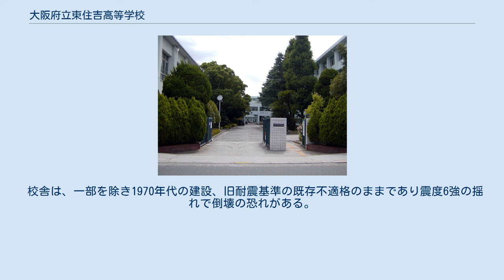大阪府立東住吉高等学校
大阪府立東住吉高等学校（おおさかふりつ ひがしすみよし こうとうがっこう、英称：Osaka Prefectural HigashiSumiyoshi High School）は、大阪市平野区にある公立の高等学校。
太平洋戦争後の人口急増により、東住吉区で初の府立高校として1955年（昭和30年）に新設された。
普通科と芸能文化科、知的障害生徒の「共生推進教室」が設置されている。
愛称は「ヒガスミ」。
 寒村の東住吉区は太平洋戦争中、模擬原爆が落とされるなどの空襲はあったものの、末期の大阪大空襲を免れたため戦後、都心部から被災者が流入して人口が急増した。
しかし高校がなかったため1952年（昭和27年）に「東住吉地区高等学校建設委員会」が発足。
高校設置運動の結果、1955年に東住吉高校が新設された。
 なお、当初大阪市立摂陽中学校の仮校舎で授業を行い、翌1956年に東住吉区中野町に校舎が完成、移転した（現在地）。
その後、校地を含む東部地域が1974年の分区に伴い平野区となったため、住居表示も平野区平野西に変更された。
校地は区境にあり、西側は東住吉区に隣接。
1970年代に校舎を増設し、生徒数ピーク時の1990年（平成2年）度は卒業生578名のマンモス校となった。
 教育課程は普通科に加えて1993年（平成5年）、日本の高校で初となる芸能文化科が併置された（略称「芸文科」）。
発端は、大阪府知事の中川和雄が選挙公約に掲げた「芸能学校の設立」だったため、大阪府教育委員会は『「芸能は教育現場になじまない」という批判を（教職員から）受けながらも、方針を断固貫かれた』設置となった。
 なお、芸文科の設置目的は、初代の学科長によると「偏差値教育から個性尊重教育へ」「高校生として基本的な学習を行い」「芸能に関する専門科目を学び、調和の取れた健全な人格の育成」だったという。
 教育課程では、関西を中心とした日本の芸能について歴史や理論・実践などを深く学ぶため、歌舞伎・文楽・能・落語・箏曲、放送・演劇・舞台技術・芸能史など、芸能に関する各分野の専門科目が開講されている。
 同種の学科は日本の高校全体をみても珍しい学科のため、芸文科のみ大阪府外からの受験・入学も可能としている。
なお、専門学科のため、入学者選抜（入学試験）は通常と異なり2月に行われる。
卒業生にタレントなど目立つが、芸能関係者の養成を目的としてはいない。
 2020年（令和2年）4月、知的障害生徒の「共生推進教室」設置校となった。
共生推進教室は特別支援学校の連携で設置する教室で、いわゆるインクルーシブ教育の流れを受けてノーマライゼイションの理念のもと2006年（平成18年）度に制度化された。
 制服ではなく標準服が指定されている。
入学式・卒業式など式典・全校集会、証明写真撮影の際やクラブ活動の対外試合などに着用。
なお授業中は、コートなど防寒具も病気など特殊な事情で、かつ授業担当教員の許可があった場合のみ着用。
携帯電話（スマートフォン）も必ず電源を切り、必ず鞄の中にしまう。
 普通科では、ほとんどの生徒が4年制大学への進学を希望するようになったことに対応して、希望に応じたカリキュラムが組まれるようになっている。
 芸能文化科では、歌舞伎役者や落語家、放送・演劇の技術スタッフなど、第一線で活躍する人たちが、特別非常勤講師として専門科目の授業を担当することもある。
 校舎は、一部を除き1970年代の建設、旧耐震基準の既存不適格のままであり震度6強の揺れで倒壊の恐れがある。
このため2006年（平成18年）と2011年、2013年度に改修を行った。